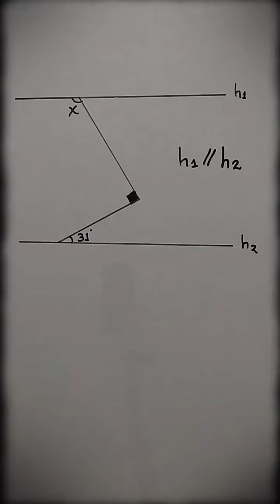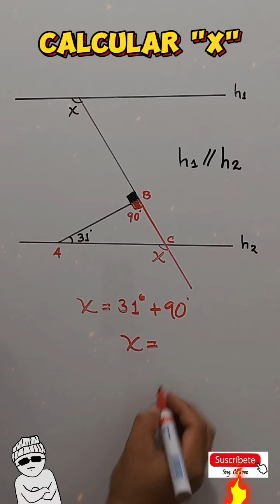👨‍🏫👌 UN JUEGUITO DE ÁNGULOS (#60) - matemáticas ​✏️​📚​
🧑‍🎓​​​ Acá les comparto el Ejercicio Básico sobre el Cálculo de Ángulos Número 60. Espero comprendan y lo aprendan. 📐📒​​